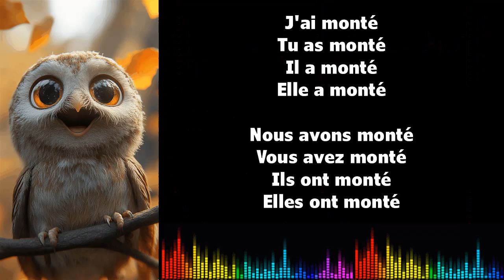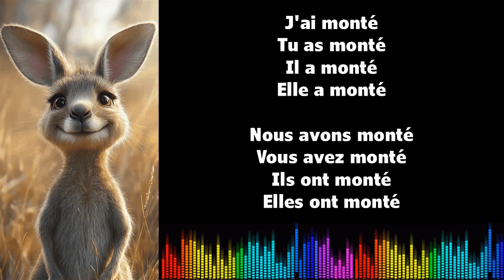Canto conjugación francés ♫ MONTER ♫ Passé Composé